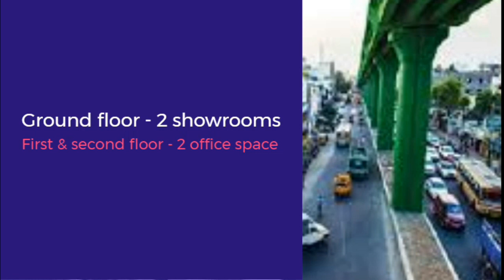commerical properties for sale in Avinashi Road, Coimbatore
8 cents near KMCH, Goldwins.
400 sqft near PSG, Peelamedu
4 cents with 1 Lakh rental income near GAndhipuram
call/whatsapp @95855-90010